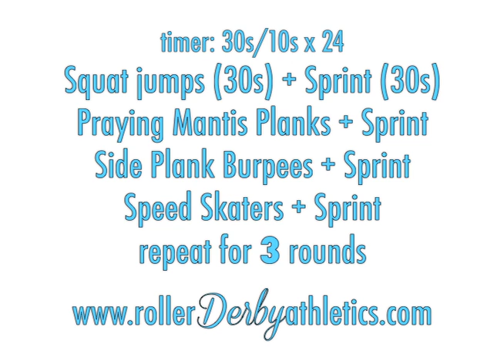Skater's Choice Sprint Intervals workout | Roller Derby Athletics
Today's workout is an interval workout and it is going to be a whole body strength workout, very intense cardio, with a focus on improving our recovery time -- the time it takes for our heart rates to return to a normal level after you go like hell.